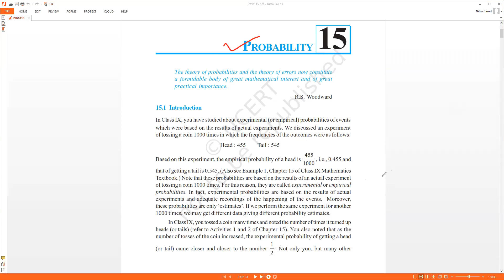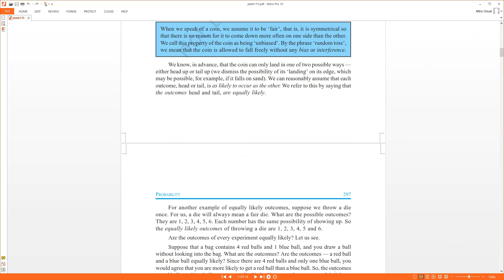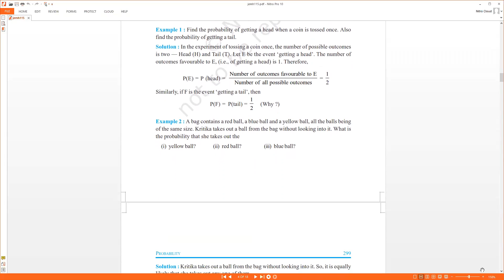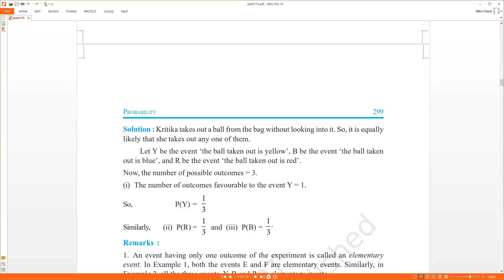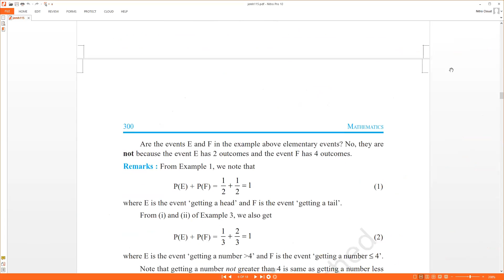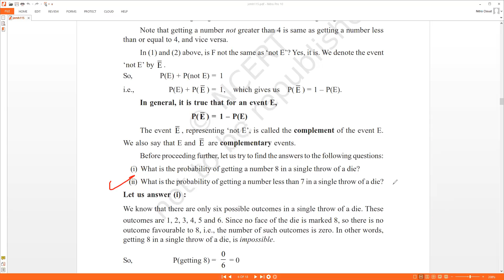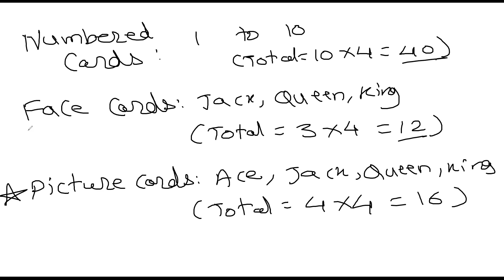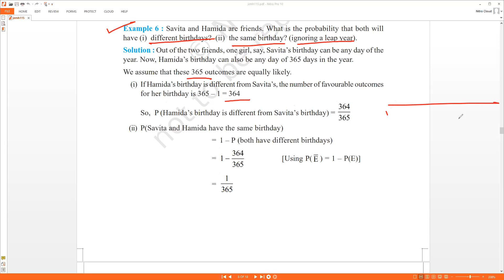CBSE class 10 Maths Ch 15 Probability part 01